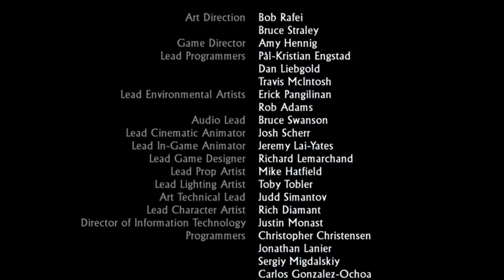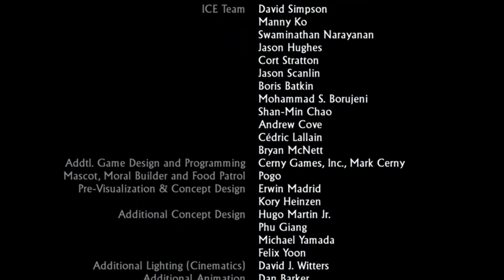Uncharted 1 , Épreuve de force , chapitre FINAL